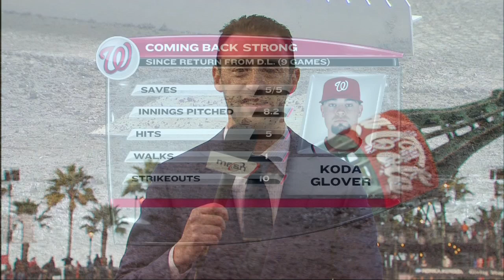Dan Kolko discusses Koda Glover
Dan Kolko discusses Koda Glover's role as closer. More